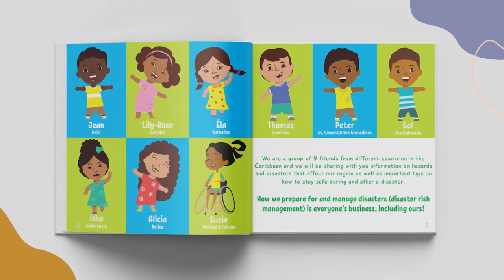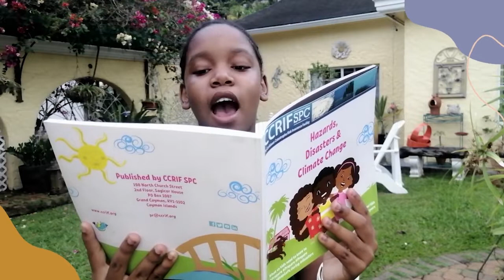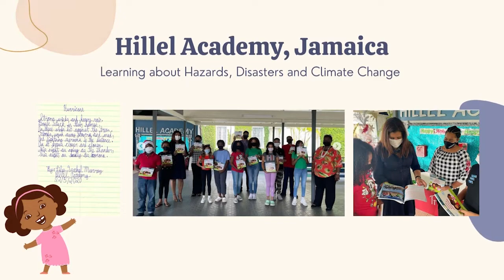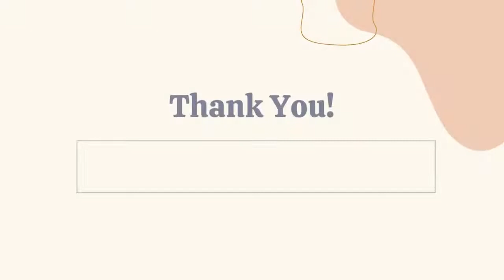CCRIFSPC Children Booklet Hazards Disasters Climate Change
Video - CCRIF SPC Children's Booklet - Hazards, Disasters and Climate Change - 2022